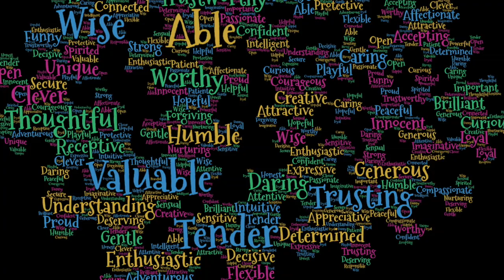HR Webinars for Business Leaders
This video is about our webinar series which starts on 19th September.